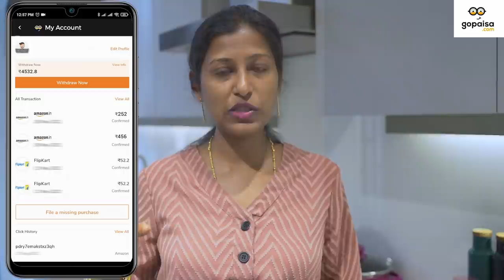Veg barbeque night with family/Tandoori mushroom and garlic paneer recipe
Download GoPaisa App and Get instant Rs 25 as a sign up bonus

Invite friends to Gopaisa & earn Flat 10% referral earnings every time your friend earns cashback on gopaisa

Recently we bought super amazing Barbeque grill stand from Amazon Via Gopaisa Rs,6999+

​Massive Savings! Less Spending. Grab exclusive GoPaisa Rewards on your Amazon orders

And not only this every week there is GoPaisa exclusive Friday Double Dhamaka Sale where you get DOUBLE CASHBACK on one of the top brands like Flipkart, Wow skin science, Apollo Pharmacy etc. Now that's a deal you aren't getting anywhere.

There is great deal which you can grab on Gopaisa on the personal care brand like ,Mamaearth, wow skin , Beardo, Mcaffeine etc.

Go and Grab the super amazing deal right away.

Cashback Website in India: Top Offers, Coupons, Promo Codes & Vouchers - GoPaisaBest Cashback Website in India: Shop via GoPaisa and Get Extra Cashback on Every Shopping - Get Discounts on 1500+ Shopping Sites in India. Grab Top Online Shopping Offers, Coupons, Promo Codes & Vouchers, Discount Codes for Amazon, Flipkart, Myntra, Ajio & more.Best Cashback Website in India: Top Offers, Coupons, Promo Codes & Vouchers - GoPaisaBest Cashback Website in India: Shop via GoPaisa and Get Extra Cashback on Every Shopping - Get Discounts on 1500+ Shopping Sites in India. Grab Top Online Shopping Offers, Coupons, Promo Codes & Vouchers, Discount Codes for Amazon, Flipkart, Myntra, Aji0GoPaisa Cashback Coupons DealsBest Cashback Website in India: Shop via GoPaisa and Get Extra Cashback on Every Shopping - Get Discounts on 1500+ Shopping Sites in India.(edited)Best Cashback Website in India: Top Offers, Coupons, Promo Codes & Vouchers - GoPaisaBest Cashback Website in India: Shop via GoPaisa and Get Extra Cashback on Every Shopping - Get Discounts on 1500+ Shopping Sites in India.

Morphy richards food processor
Mixed herbs
White pepper powder
Paprika powder
Wooden plate stand
dinner set
Piri piri masala
tall glass containers
Small glass containers
Butter pot
Storage basket
3 compartment box
Cotton vegetable box
PANKO bread crumbs
Mixed herbs
chalkboard sticker